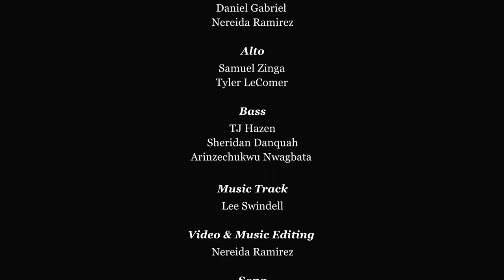FABRIC 2021: SNMA CHOIR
Student National Medical Association
How did we get from being “So Anxious” to having our “Souls Anchored”?
When enslaved peoples, taken from West and Central Africa, were brought to the Americas they brought their musical traditions with them. Their music continued to grow despite the hostile soil, yielding rhythms and melodies that would define America’s soundscape and spread across the world.
What is amazing is not only that these traditions survived, but that they never stopped evolving. From spirituals to ragtime and blues, jazz and swing, rock n’ roll and country, soul and funk, salsa and reggaetón, R&B and hip-hop. Our musical DNA is always evolving, sampling the old to make something new.
It’s doubtful that Ginuwine would have predicted his 1999 hit would be covered by a church choir 20 years later, but it just goes to show how culture is a living thing that is connected to both its roots and contemporary environment.

MUSIC
"Souls Anchored" Sunday Service Choir

FABRIC 2021: Njikọta
The COVID-19 pandemic has left our world feeling fractured, and limitations on our ability to gather with family and friends have made facing the hardships of the past year all the more challenging. Nevertheless, we have persevered thanks in great part to the communities and relationships we have formed despite the distance between us. As such, our class decided to title FABRIC 2021 Njikọta.

Njikọta means connection and bonding in Igbo, which is a language widely spoken in Nigeria.

We hope that this performance will serve as a testament to the loving and supportive bonds we have cultivated in the midst of the past year’s adversities.